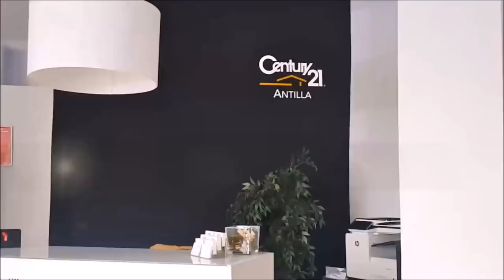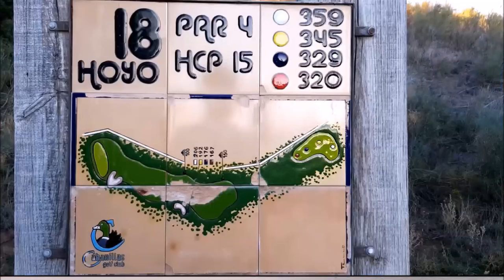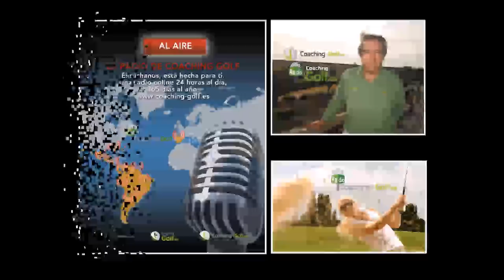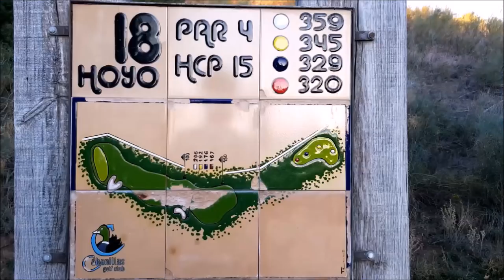Nº 23 CON LA BOLSA AL HOMBRO ANTONIO CARRASCOSA Y PABLO DEL GROSSO DESDE CABANILLAS GOLF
Programa Nº 23 CON LA BOLSA AL HOMBRO desde Cabanillas Golf con  ANTONIO CARRASCOSA director  Y PABLO DEL GROSSO director de la academia junto a Mariano Puerta Director de COaching Golf Radio y TV . Un programa de  @CoachPuerta